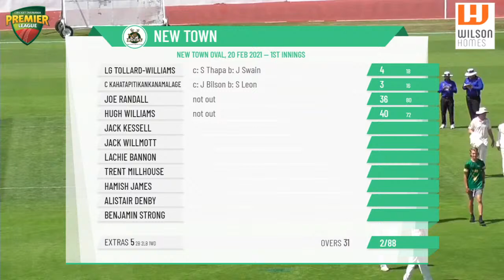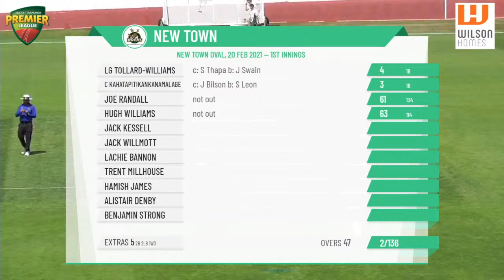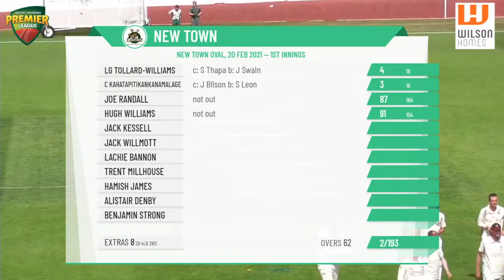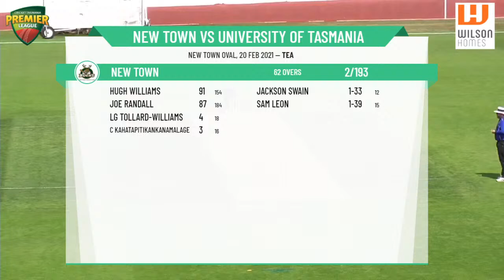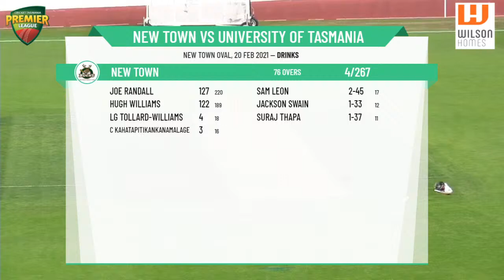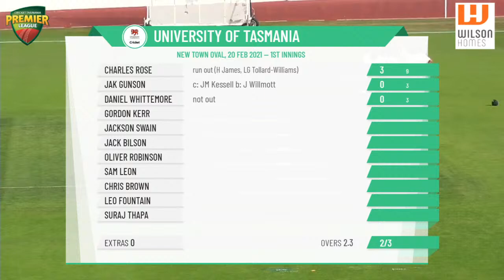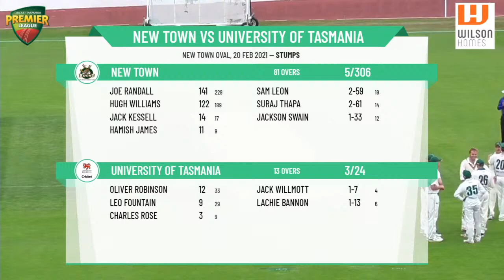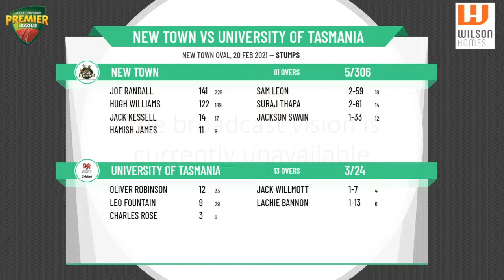CTPL Premier League Men's 2nd Grade Round 16 - New Town v University of Tasmania Day 1